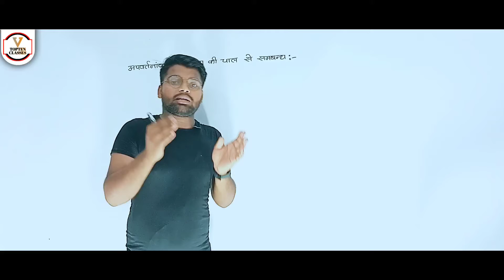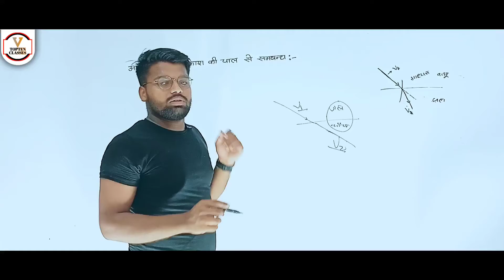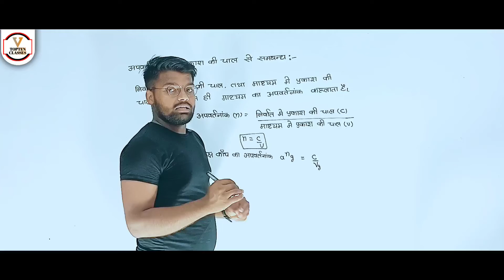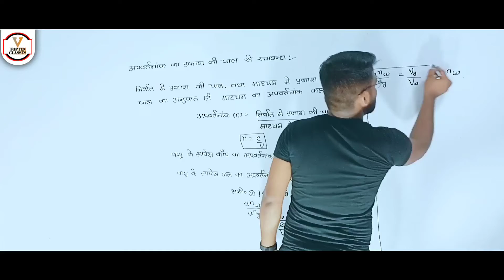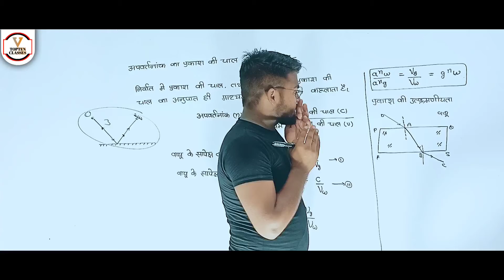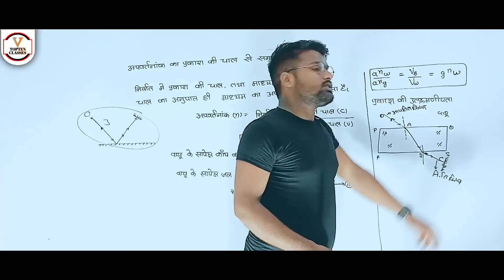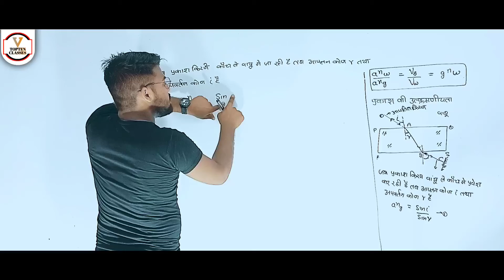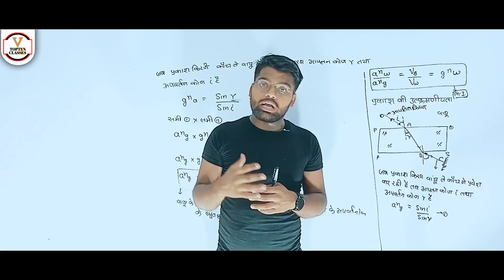अपवर्तनांक का प्रकाश की चाल से संबंध || Refraction of Light || Lecture 26 Class 10 || Physics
अपवर्तनाक तथा प्रकाश के चाल में संबंध

TopTenTrending//अपवर्तनाक/Refractive Index/Class 10th Physics | प्रकाश | Light of Reflection//Top Ten Classes...